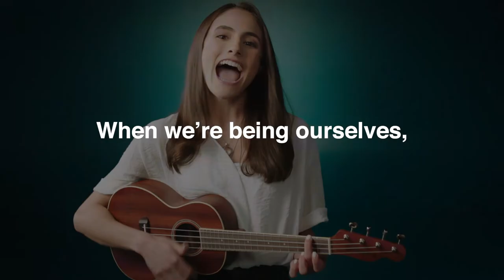Let's Get Everyone Covered (15 Seconds, Ukulele player)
When we're being ourselves, we all feel better. Let's get everyone covered.

Fidelis Care offers quality, affordable coverage for children and adults of all ages.